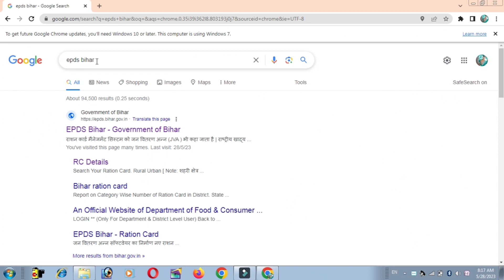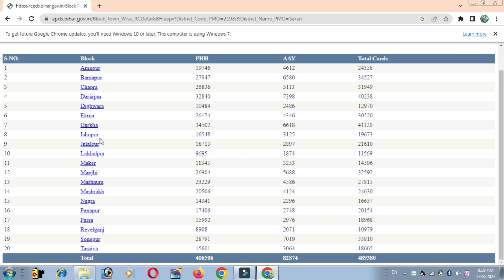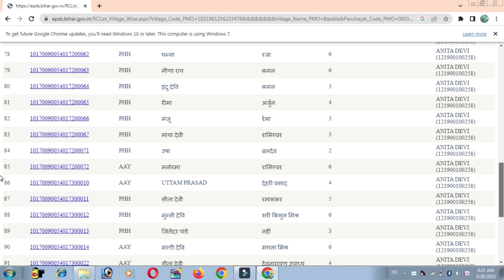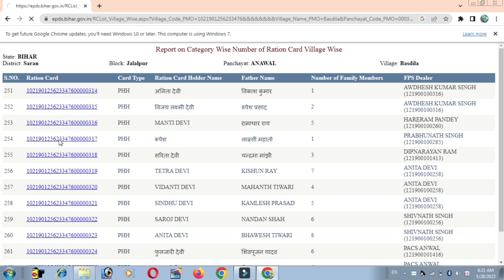ration card download kaise karen | bihar ration card download kaise kare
tags for reference: Dkcyberzone ration card
download